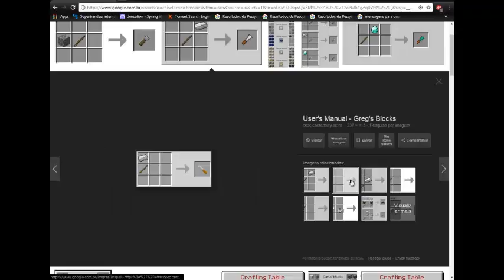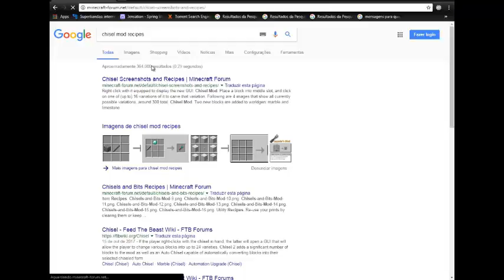a cidade no céu - ep 12 - chivel mod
olá pessoal aq eh o null com mais um video da série a cidade no céu